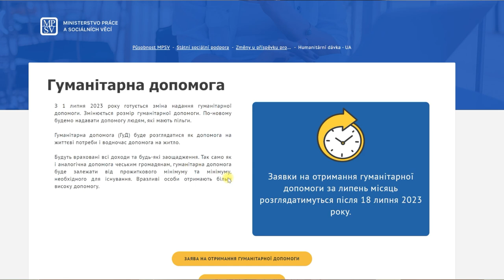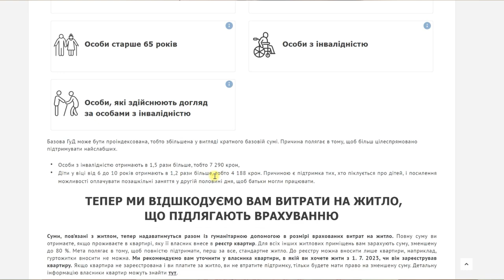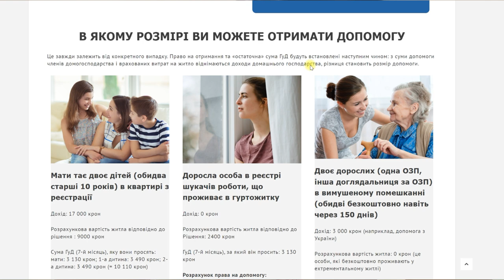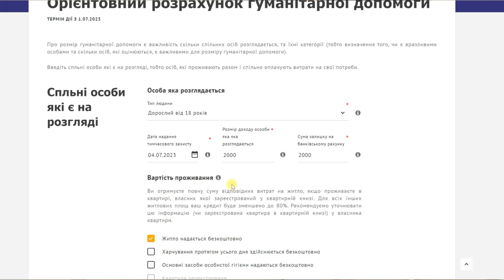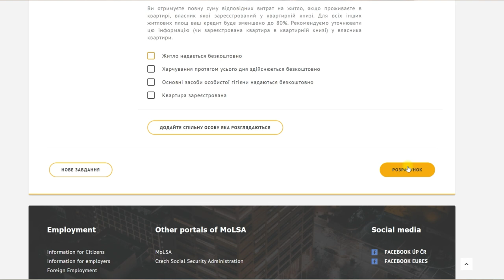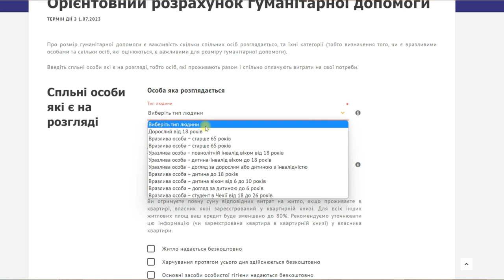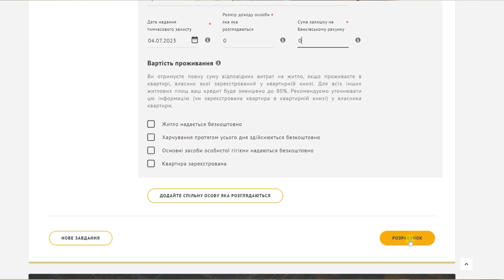Як розрахувати гуманітарну допомогу в Чехії?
Всім дякуємо за допомогу.
Банка для поповнення :
Також залишаю рахунки для поповнення з інших банків:
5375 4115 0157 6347 (Україна)
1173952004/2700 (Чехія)